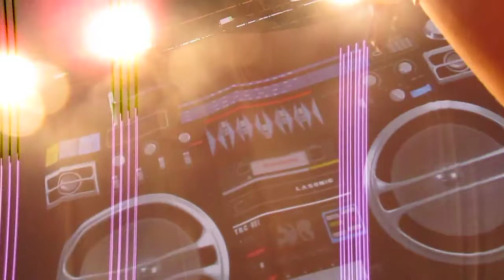New Kids on the Block entrance at Summer Mixtape Festival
Hershey, PA